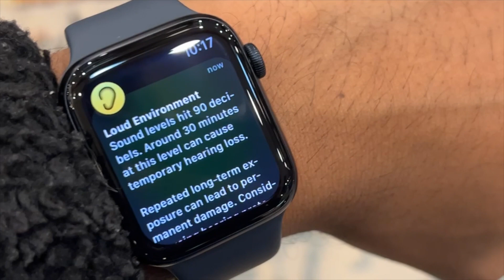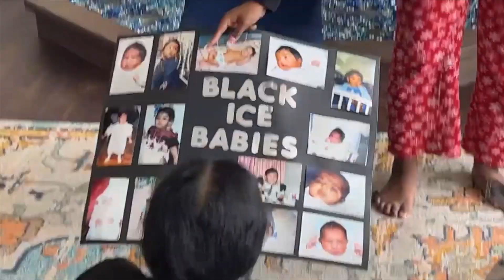Black Ice Crew Cottage Trip! SEEN A GHOST!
First time going out on a cottage trip with the Black Ice Crew and so much has gone down in two days! We went from seeing ghosts to partying hard to having an intense elimination game of pig (card game). I honestly can't wait for more Black Ice adventures but for now, I present to you two nights of partying with the crew!